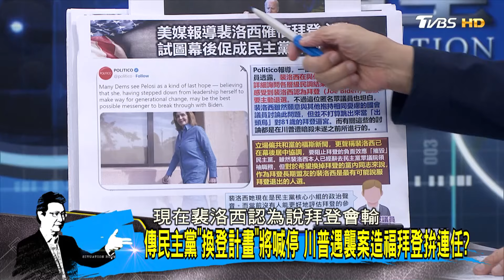最新民調：川普僅以43%領先拜登41% 槍擊利多有限？少康戰情室 20240717